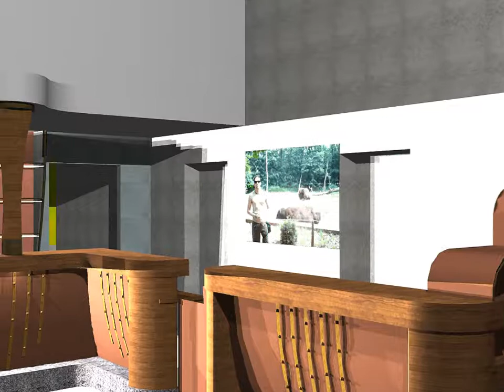AutoCAD 3D Full HD video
AutoCAD-ban tervezett 3D-és bárpult, tehát AutoCAD-ben is lehet 3D-ben tervezni, nem csak. programokkal :)